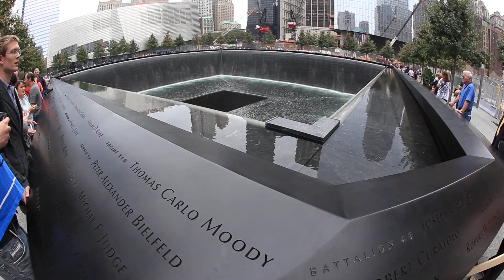911 Memorial Overview NYC circa 2011